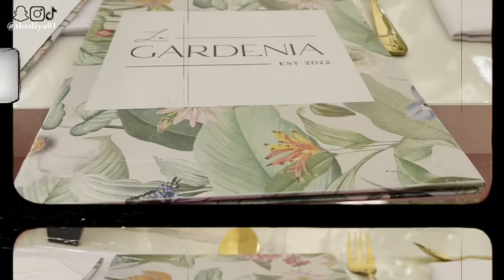ACCRA LIVING WEEKEND VLOG|| PLACES TO EAT IN ACCRA;LE GARDENIA.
Hi loves, I’m backkk! This time it is a weekend vlog in Ghana . As I share with you what I got up to during the weekend of the weekend living in Accra; brunch at Le gardenia, a newly opened restaurant in Accra, Ghana.

In this video, I share with you a place to unwind in Accra - Cantoment ; Le Gardenia and I Hope you enjoy this video as much as I did .